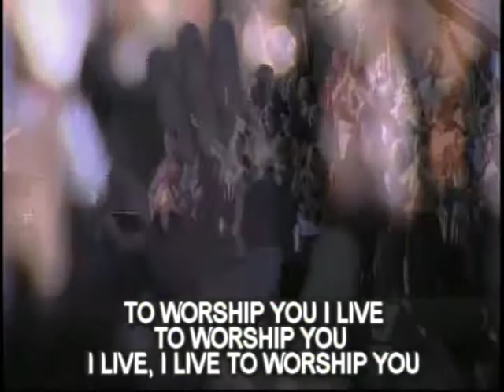Live worship with Louie Gutierrez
We pray this blesses you as much as it did us.

Worship Leader Louie Gutierrez
(video streamed online)